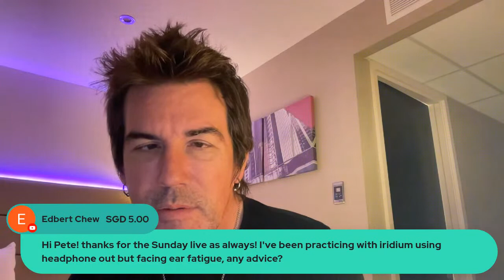PETE THORN SUNDAY LIVE #261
Sunday Live, from Dartford, UK

Want some cool reading/progressive glasses, that don’t look like they came from the drug store? I wear em, I dig em! Check out CADDIS:

BRAND NEW PETE THORN MERCH! T-shirts, hoodies etc